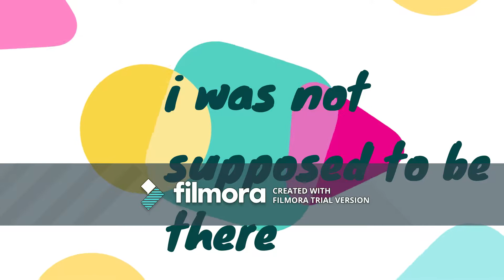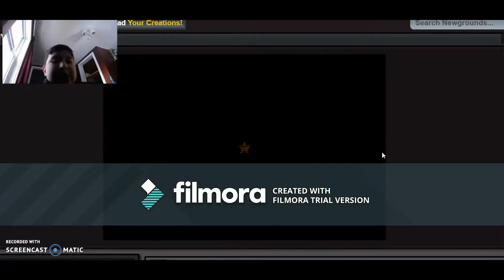Super Mario 63 #12 more boos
we go find 2 switches, and end up getting attacked by more boos.